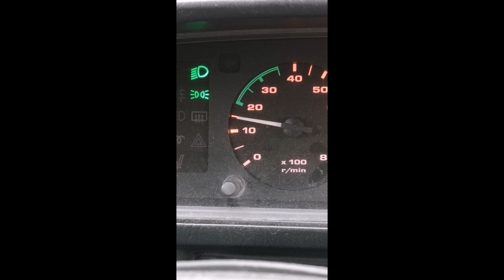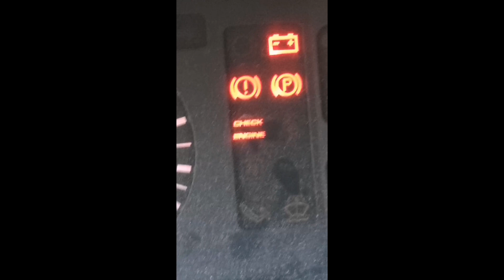Average abimex enjoyer.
Nie polecam.